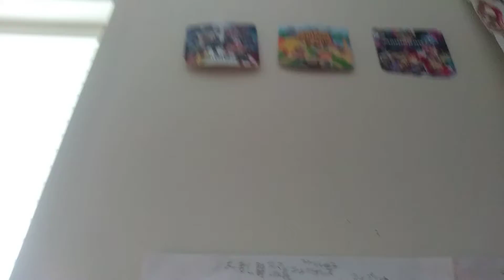I'm making a promise.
I promise you guys this!😃